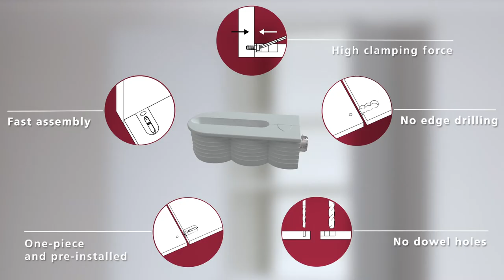Lamello Cabineo: Furniture connector without edge drilling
The Cabineo is a one-piece cabinet unit fitting and is installed into a drilled or routed shape. No edge drilling is necessary - the machining happens solely in the surface. Due to this, Cabineo can be used with all kinds of CNC machines, including very simple 3 axis and nesting machines. In comparison with the standard cam and dowel fitting, the Cabineo offers more efficient production, faster installation and a higher clamping force. To top it off, there is no need for wooden dowels. The concept of the fitting was designed to use a minimal amount of resources for a maximum of functionality. The Cabineo offers considerate advantages in the whole process, including production, transport and installation. Installing the fitting into the workpieces and stacking them during the production process is possible without any protruding parts, which could damage the finished surfaces. This eliminates the packing of bags with fittings which would need to be delivered to the job site for installation. Because the elements are already factory-installed, the person assembling doesn't need to handle loose fittings supplied in a bag during installation. This speeds up the assembly considerably and additionaly helps in reducing possible mistakes. The fitting is inserted into the routed shape on the surface. This can take place in production prior to transport or following transport at the final destination. The preinstalled screw inside the fitting is then screwed into the 5mm drill hole in the corresponding workpiece, using a ball-end allen key. The speed of the cordless drill joins the workpieces quickly and powerfully. Cover caps in various colours are also available and can be clipped onto the Cabineo within seconds.

The time-saving one-piece Cabineo furniture connector, is now also available with black housing. When used in dark materials, the Cabineo black fuses with the background, so that no additional cover caps are necessary. Areas of application are kitchens with black or anthracite-coloured interior cabinets, dark walk-in-wardrobes in private and public areas or restaurant furnishings. The Cabineo black is also ideal for shop fitting where dark materials are often used, whether in the clothing market or in the food sector e.g. wine exhibitions or vegetable displays.